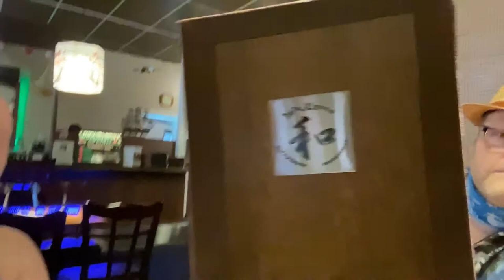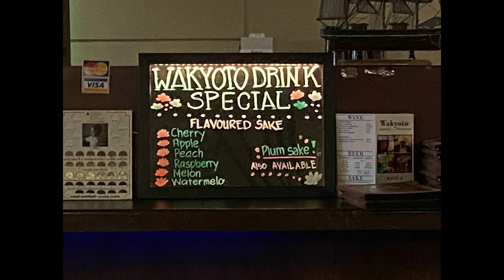Wakyoto Japanese Restaurant Branson Missouri: Love me some Eel!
The wife and spend the day in Branson Missouri and stop by for lunch at Wakyoto Japanese Restaurant. Come and join for some Sushi and fun.